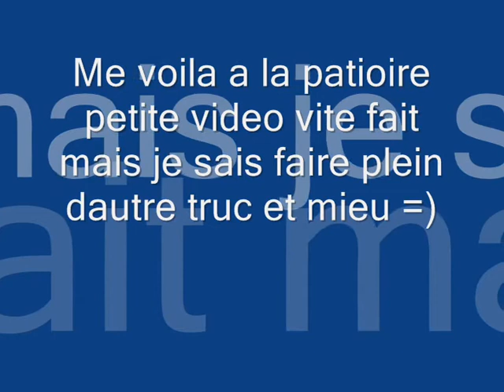moi patinoire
me voila a la patinoire je me suis améliorer donc =)